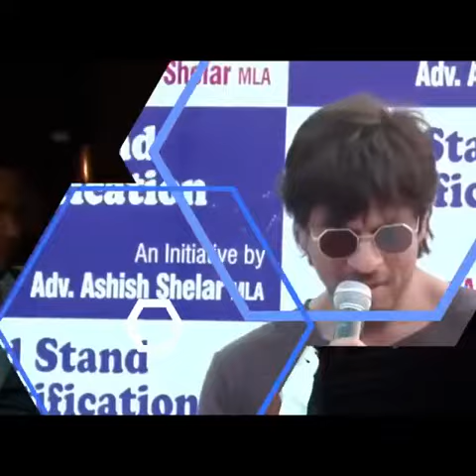pathan movie up coming 2022 🤩🤩🤩🤩